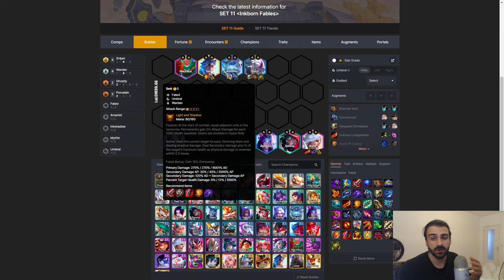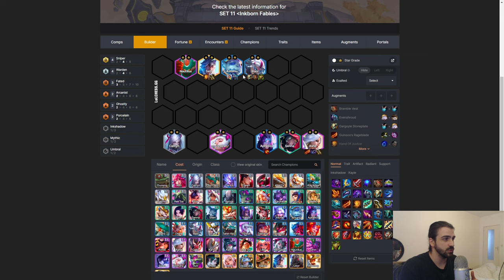La compo Ashe que le Top 0.1% des Joueurs abusent en 14.10...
Nouvelle Compo du Set 11, La comp late game Sans doute la plus forte tout en étant la moins cher...

ce sera facile de débute sur le set 11 de tft ou meme de monter sur le ladder sur le set 11 de TFT. on parlera d'ailleurs des chosens qui sont une forme d'elu mais pas seulement étant donné qu'il y a aussi les headliners et gobosteur notamment avec son ami bensac et Yaroy